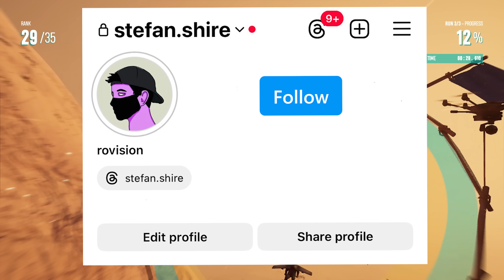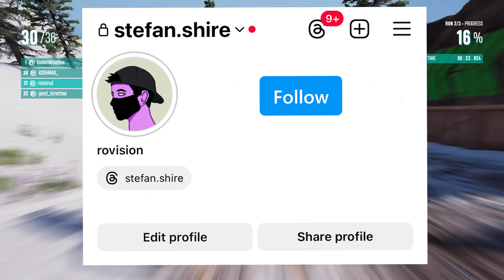TRUMP ATACAT - Care e faza ?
Donald Trump a avut parte de un atentat in timp ce tinea un discurs de campanie

Clipuri anterioare:
IShowSpeed in ROMANIA - Care e faza ?
MELLSTROY - Care e faza ?
English or Spanish - Care e faza ?
Greseli in Theo Zeciu & Smiley - VTM
Coldplay si Manele - Care e faza ?
xSlayder si iRaphahell pe Brawl Stars - Care e faza ?
Noul Ilie's Vlogs - Care e faza ?
Andreea Bostanica vs Toata lumea - Care e faza ?
Selly vs Adrian Elicopterul si Iorga - Care e faza ?
Marilu si Procedura Secreta - Care e faza ?
MOMENTS BEFORE DISASTER - Care e faza ?
IAN si BEAST MODE - Care e faza ?
Lebron James radiaza - Care e faza ?
Ryan Garcia si Elita - Care e faza ?
AM PRIMIT PACHET - Care e faza ?
CEL MAI HORROR FRIZER
AU CASTIGAT VOCILE - Care e faza ?
PIESE COPIATE 5 (Smiley, Tzanca, Puya, Rava)
MEWING - Care e faza ?
Eva Maruta isi ia HATE - Care e faza
EVOLUTIA TRUPEI 5GANG
Bordea, Spike si Livia - Care e faza
Dorian Popa si Merg mai departe - Care e faza ?
OAMENI CARE SEAMANA (Connect-R, Drake, McGregor)
Snoop Dogg s-a lasat - Care e faza ?
Dorian Popa raspunde - Care e faza ?
PIESE COPIATE 4 (Tzanca, Aerozen, Puya)
PIESE COPIATE 3 (Smiley, Roxen, Marko Glass)
Greseli in Delia - Lololo (raspunsul meu)
PIESE COPIATE 2 (Oscar, Rava, Delia - Lololo)
IRaphahell CANTA ORICE cu Ai
MAREA MEMARE 7 : MESSI E ROMAN
Marea Memare 8 soon